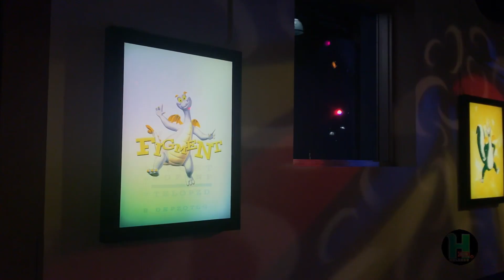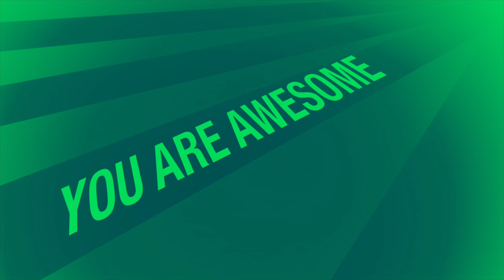Epcot Attractions | ImageWorks - The "What If" Labs | 2018 | Overview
Bored? Want More Orlando Videos?